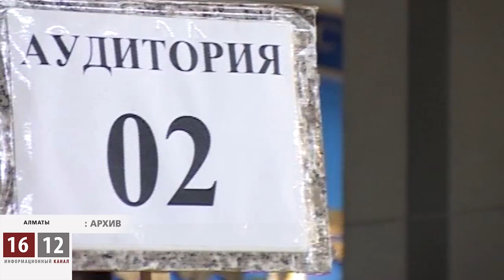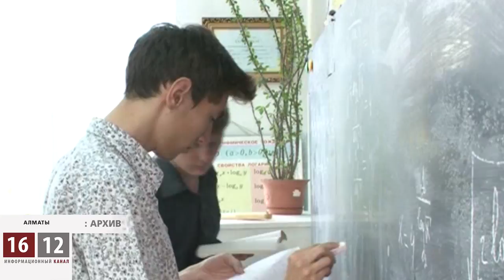Образование, порождающее дефицит кадров / 1612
В этом году обладателями образовательных государственных грантов стали более 30 тысяч выпускников школ. Уже через четыре года, эти ученики получат диплом специалиста. Вот только окажутся ли они востребованными, никто не знает. Ведь сегодня получить диплом, может и тот выпускник школы, который провалил ЕНТ-экзамен. Подсказку им дают частные ВУЗы и национальные университеты, где есть творческие специальности. Не смотря на то, что страна ежегодно выпускает всё новых и новых кадров, вместе с ней с каждым годом ряды настоящих профессионалов уменьшаются.